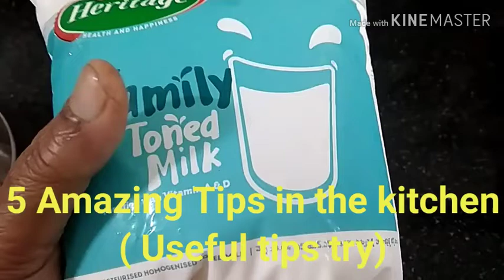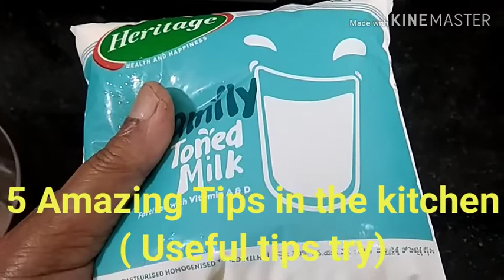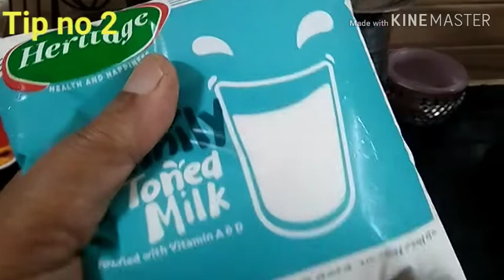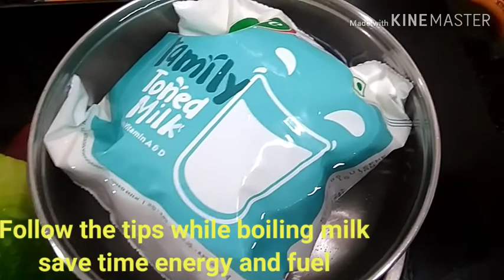5 very useful and time saving Tips / Tips to follow while boiling milk/ చిన్ని చిన్ని చిట్కాలు